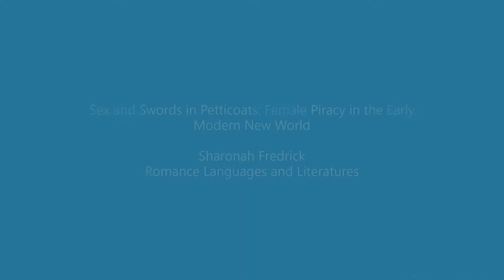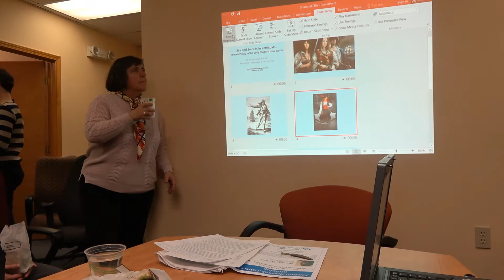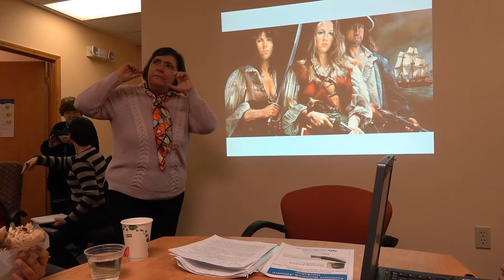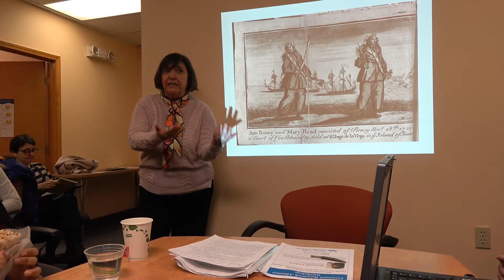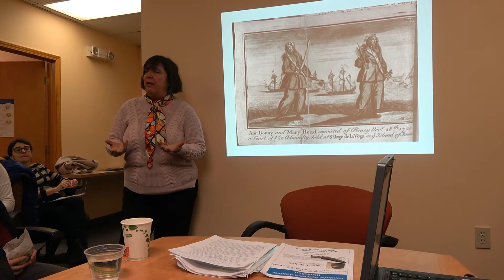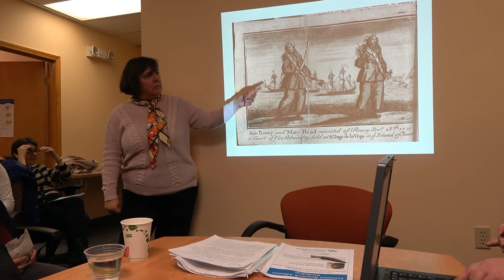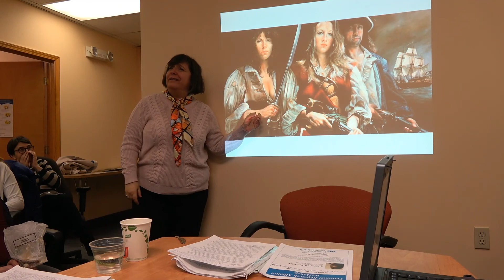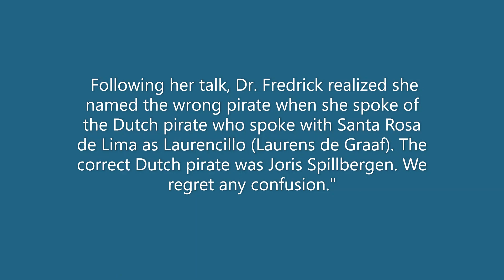Sharonah Fredrick Feminist Research Alliance Presentation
In this talk, Dr. Sharonah Fredrick (UB, Romance Languages and Literatures) discusses the gender politics of piracy in the early 1700s through the lives of famous female pirates Anne Bonny and Mary Read.